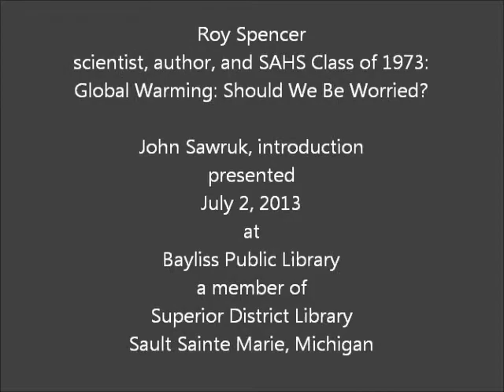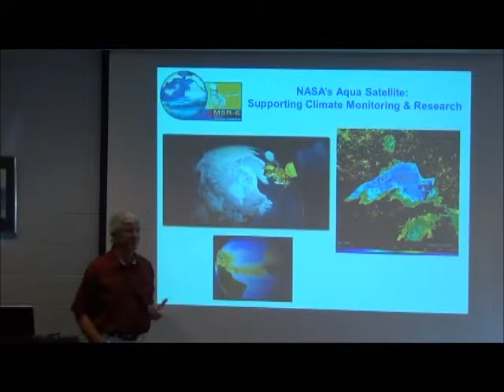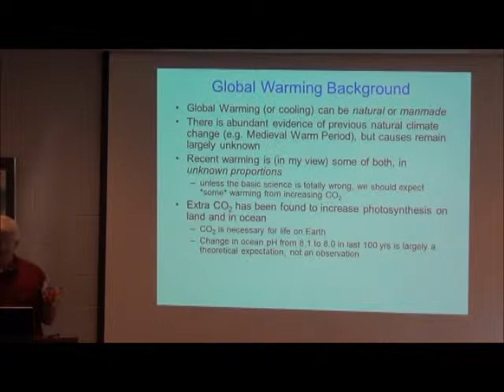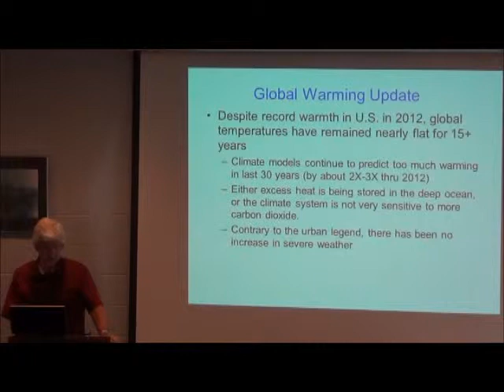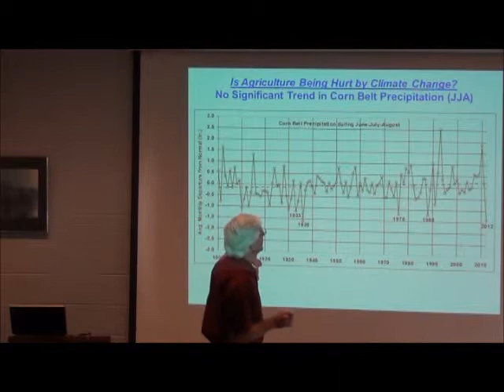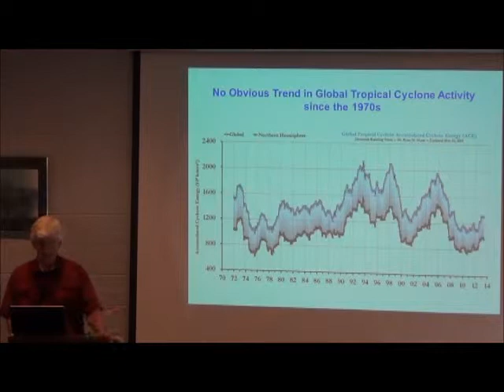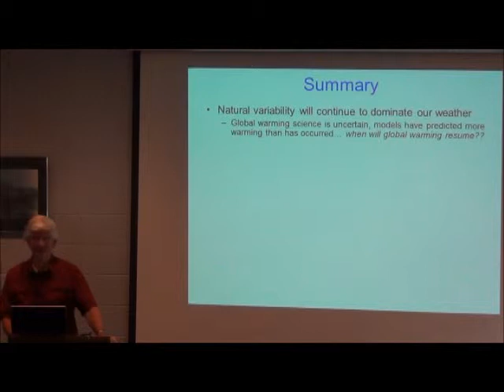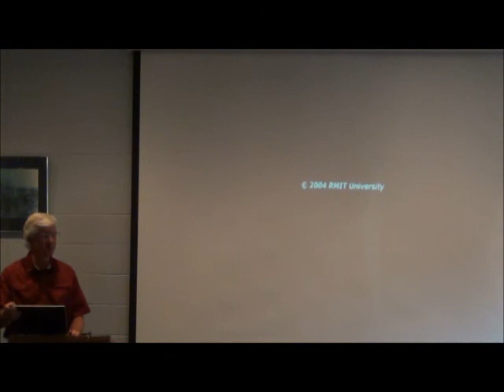Roy Spencer: Climate Change should we be worried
Roy Spencer, NOAA scientist, talks abut climate change and the uncertainties of the available data